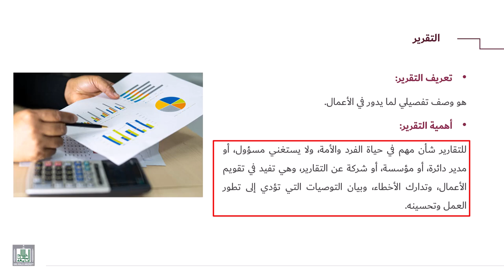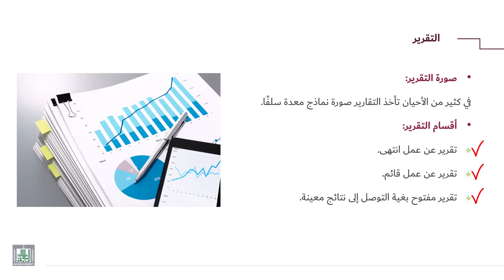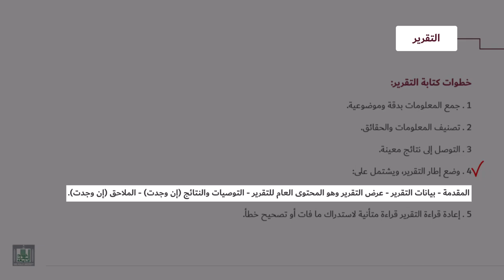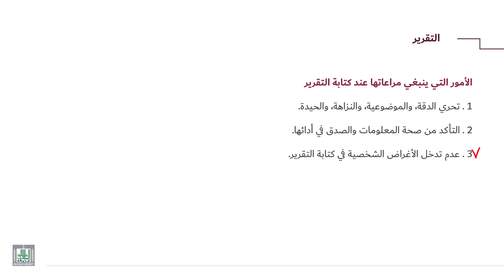مهارات اللغة العربية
التقرير والتخليص 1